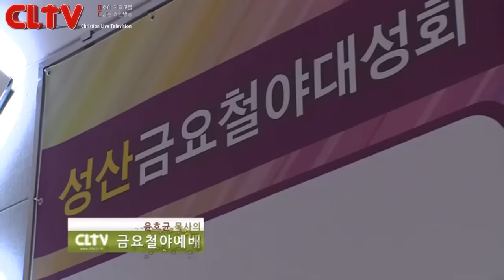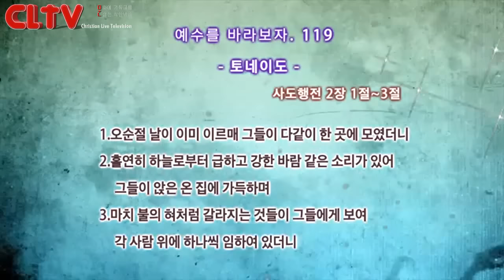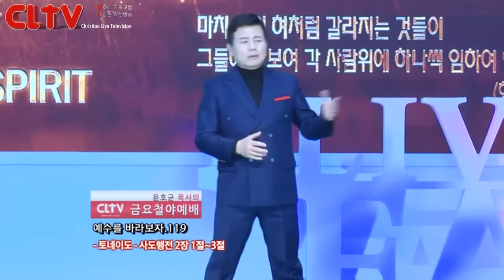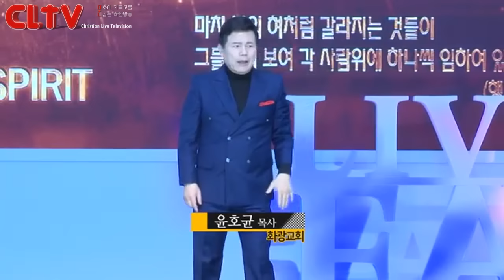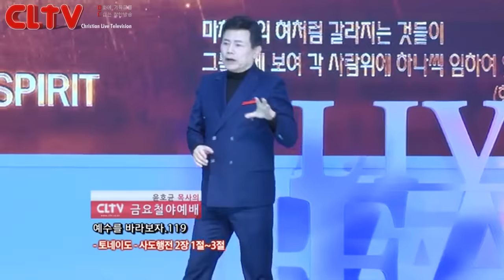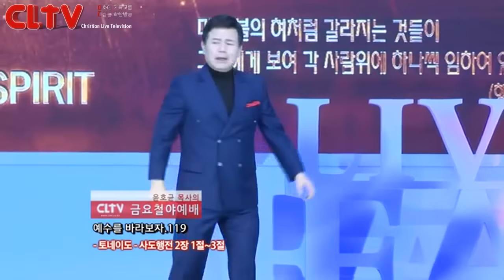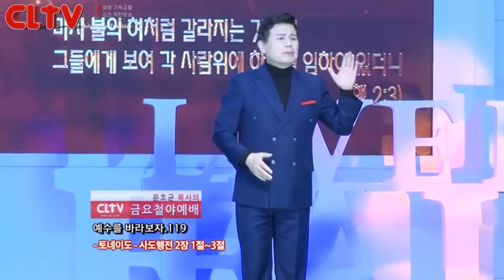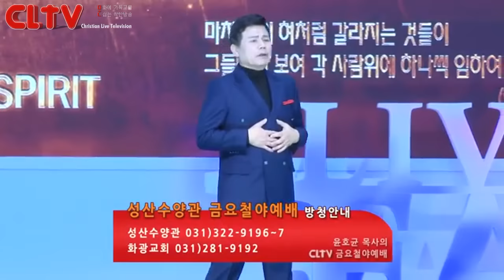CLTV파워금요예배_예수를 바라보자(119회)_'토네이도' 화광교회(윤호균 목사)